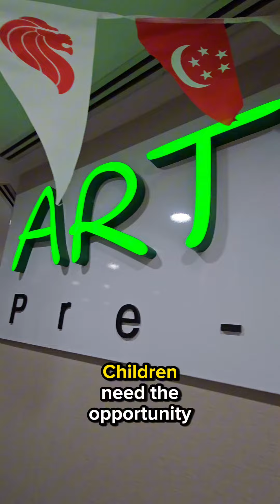Arts Kidz International's Artwork for Think! Contemporary Preschool Programme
The Think! Contemporary Preschool programme is a partnership between the Singapore Art Museum and preschools where contemporary art is used as an entry point to engage young minds on social issues in Singapore!

In this video, we speak with the teachers and children from Arts Kidz International where they shared their experience through the programme. We also get insights from the principal on how she felt that the programme has helped her students, teachers and parents too!

Both Chen Kai and Haruki were so pleasent to film and interview, and we are glad they enjoyed the process of creating their artwork, the Unsinkable! And they were so brave and cheeky in the interview - we believe they deserve an round of applause too!

In this year's programme, children from participating preschools were introduced to the SAM Touch Collection, a series of adaptations of artworks in SAM's collection that were created for the visually impaired community. Children got to experience art beyond sight and learned to better undertand and envision a more inclusive future.

After which, with the support from SAM, the school created artworks that reflect their vision for Singapore!

If you want to see the children's artworks from all 6 preschools, head down to Harbourfront Centre, Atrium from 26 Aug to 16 Sep 2023, 10 am - 9 pm! Admission is FREE!